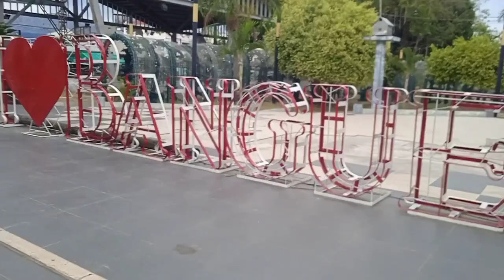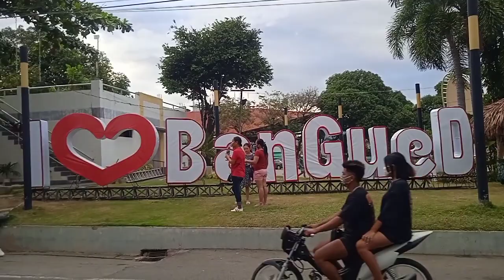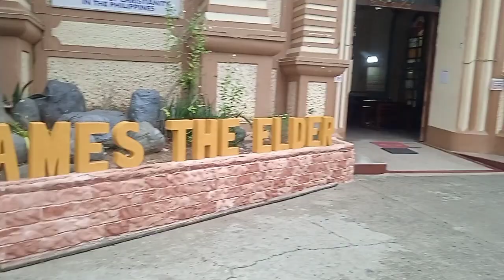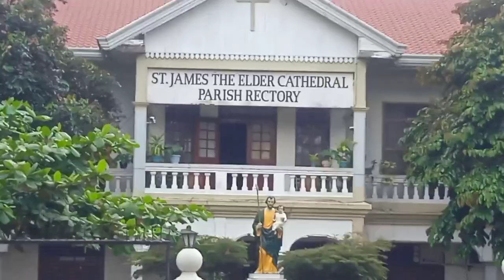The Town of Bangued.. ABRA A Walk Tour... l RideSafe Teves Vlog No. 80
Mamang Tevs was in Bangued the town of Abra. He was with his co- driver to drop the guest in the hotel. Unfortunately after the drop off the guest, and finished their transaction, they tried to explored the town in a walk Tour.